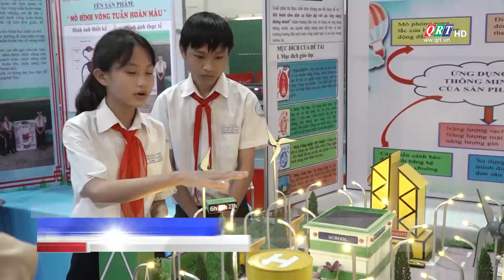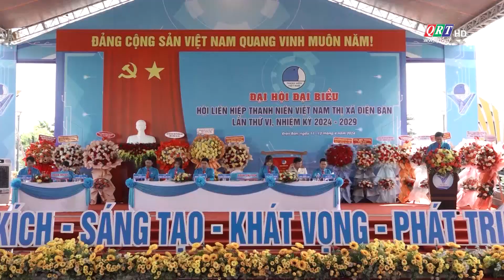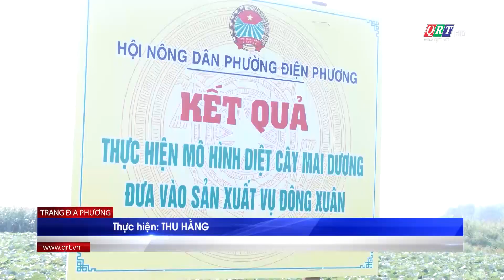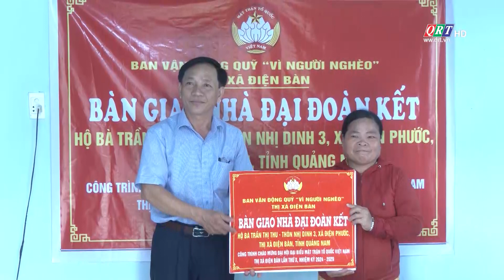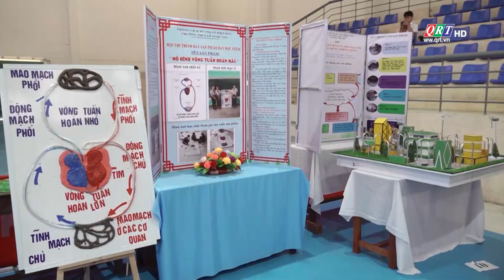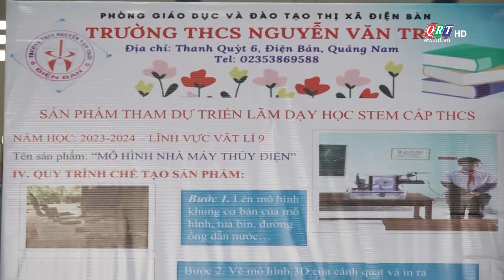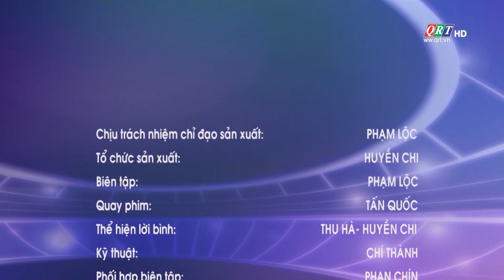TRANG ĐỊA PHƯƠNG THỊ XÃ ĐIỆN BÀN (26-04-2024) | QRT